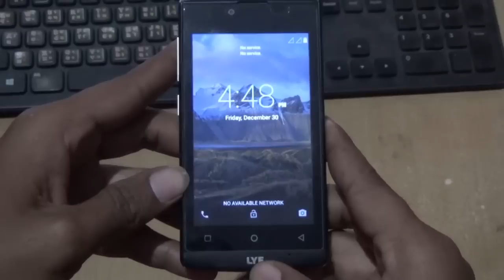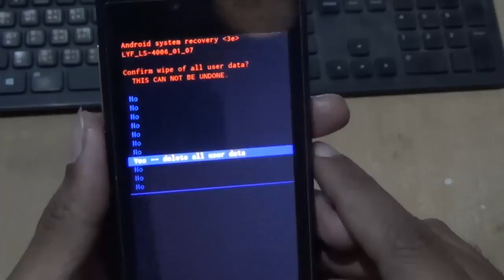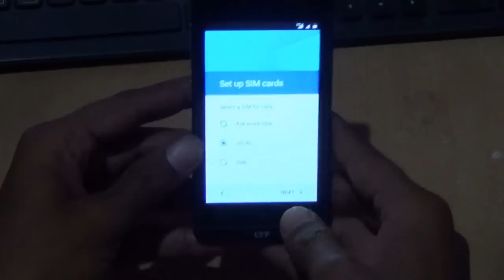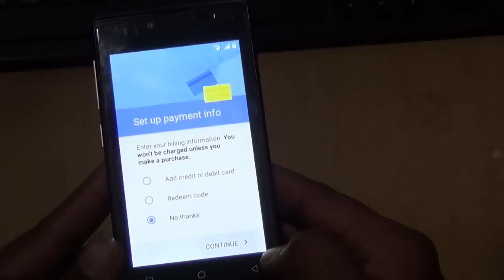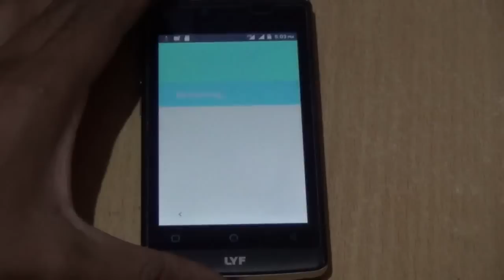LYF FLAME 7 LS4006 HARD RESET | Lyf Flame 7 LS4006 Mobile Hard Reset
LYF FLAME 7 LS4006 HARD RESET
SEE FULL VIDEO TO UNDERSTAND
VERY EASY STEPS SEE FULL VIDEO

LYF FLAME 7 LS4006 HARD RESET PATTERN PIN UNLOCK

Whenever we forgot our security pattern lock or pin lock or even device performance become very slow or poor, we should use these method to unlock or recovery or factory reset according to our video.

This Video can help you to save your dime (for service center review). In this Video we Provide HOW TO HARD RESET OR FACTORY RESET LYF FLAME 7 LS4006 MOBILE. This Mobile has  slightly different to other handset. So please keep watching and always stay in touch.

The Method of This Video is for your personal use only. Don't Try for commercial it can be harmful

lyf mobile hard reset
all lyf phone hard reset
LYF MOBILE UNLOCK BY HAND